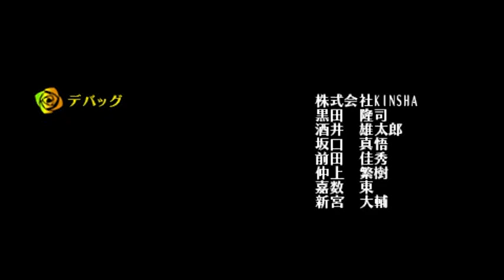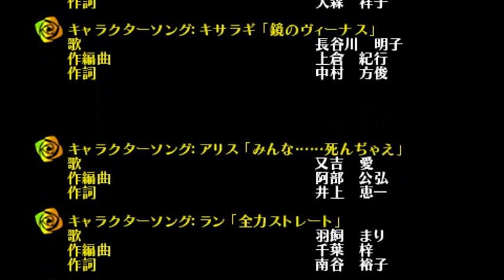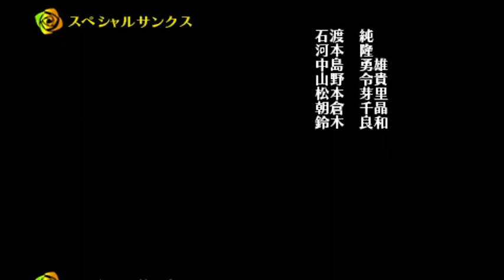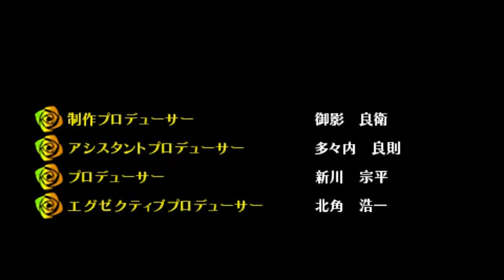Criminal Girls - Final Boss Zero and the Final Ending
He Hits Hard And He Hurts Like A Matha Fker. so far (correct me if im wrong) hes the final boss. So In a Nutshell Be Prepared.

I think there are more endings but ill stop for now until more information about this game has come out but Until then i give this game a 8/10

+ Overall good game with a good combat system and story
 - Battle animations could be a lot better,the battles can be random at times(eg. Got a game over because Ran didnt want to revive when everyone in the party died and she has less than 50% hp)  And the punishment system is gimmicky at best, it doesnt reflect on the character in terms in combat and personality.